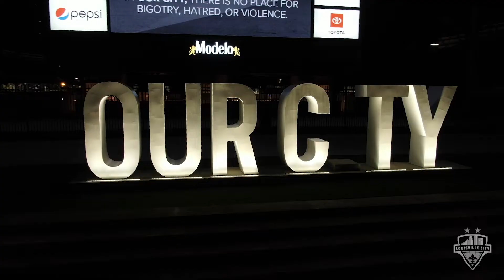Thank You Fans Video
As the season came to a close, it was only right to revisit and give tribute to what a difficult season everyone endured. With the unwavering support, we got through and made it to the Eastern Conference Final. Teaming up with our head coach, John Hackworth, him and I created a message to all the fans, giving thanks for all the support from the unusual season while creating a comeback tone for the next.